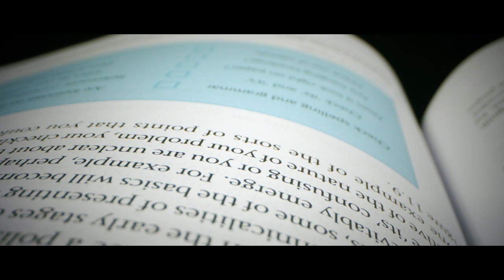Look closer at our Durham Law School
Our Law School is a world leader in legal education, ranked 48th in the QS World University Rankings by Subject 2024. Our award-winning academic staff deliver a cutting-edge, research-led curriculum through small-group teaching that is much prized by employers.

Our graduates go on to great things and include some of law’s leading figures, for example, current or previous members of the UK Supreme Court, the Court of Appeal, and Members of Parliament.

Durham University is a top 100 world university. In the QS World University Rankings 2024, we were ranked 78th globally.